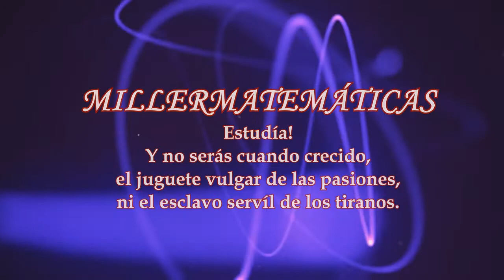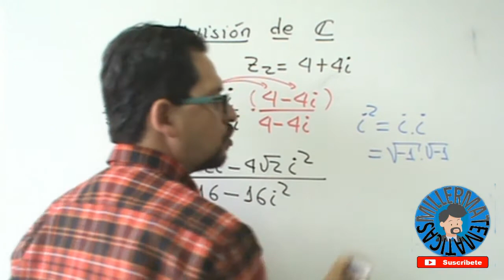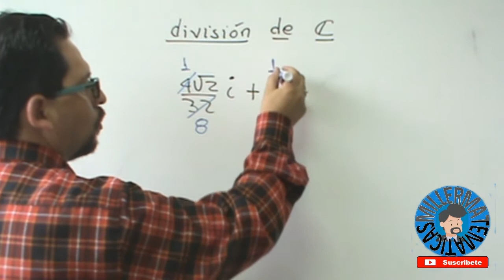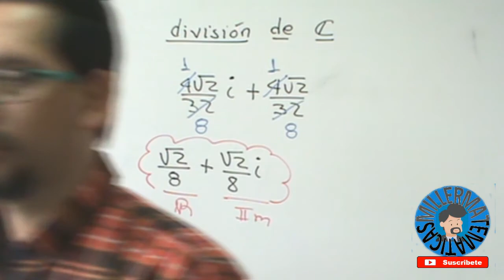division de numeros complejos ejemplo 2 Millermatematicas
En este vídeo Millermatematicas te explica como realizar la division de numeros complejos en forma facil, sencill y detallada con ayuda del conjugado.